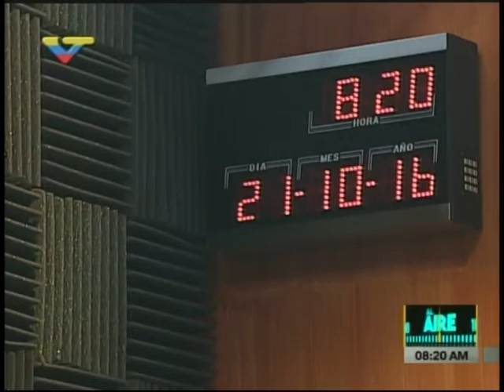Omar Vielma, presidente del IPC, sobre las Burriquitas como Patrimonio de la Nación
El presidente del Instituto del Patrimonio Cultural es entrevistado este 21 de octubre de 2016 en el programa "Al aire" de la televisora pública venezolana VTV sobre la proclamación de las burriquitas como Patrimonio Cultural de la Nación.